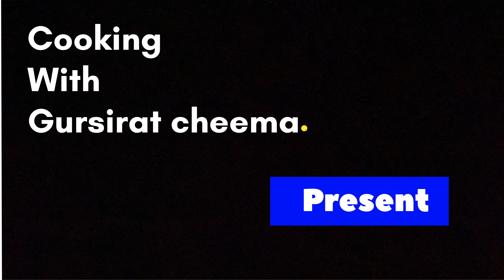Crispy Chana Chilli Recipe | Same taste like Restaurant